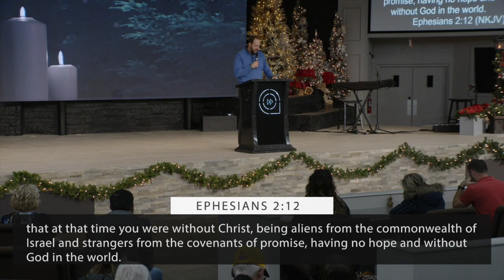The Real Meaning of Christmas Pt. 4